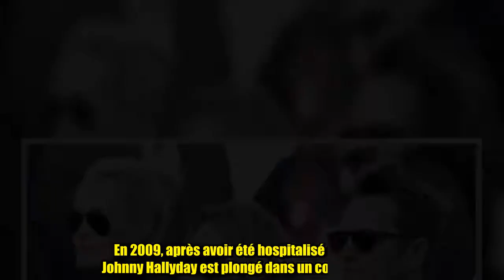VIDEO – David Hally­day et Laeti­cia : les raisons profondes de leur brouille ne datent pas d’hier -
En 2009, après avoir été hospi­ta­lisé d'urgence, Johnny Hally­day est plongé dans un coma arti­fi­ciel. Rien ne sera plus comme avant dans la famille Hally­day : Laeti­cia prend les comman­des… et se fâche avec David. Dans le docu­men­taire Héri­­tage de Johnny : la guerre des clans, diffusé sur C8 ce mercredi 21 mars, on apprend les raisons derrière la brouille entre le fils de Johnny et son épouse : David n'aurait pas appré­cié la média­ti­sa­tion de la mala­die de son père.« David Hally­day, que je vois à l'époque, me raconte sa colère, explique le jour­na­liste Renaud Revel. Parce qu'il lui faudra quand même une bonne jour­née pour voir son père. Il est abasourdi, lui. C'est là où il commence à me dire les premiers mots sur Laeti­cia Hally­day. Il a compris qu'il ne sera jamais du premier cercle de Laeti­cia. Et que la suite ne serait qu'un long combat entre lui, sa sœur, et Laeti­cia ». Un combat qui conti­nue encore aujourd'hui, autour de l'héri­tage du rockeur.